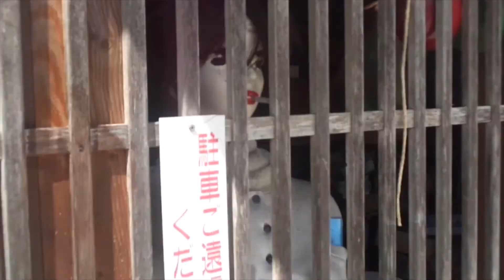2022 4古永建設しだれ桜庭園@石川県羽咋市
大島桜やしだれ桜の美しい庭園ですが不思議な人形もいます。美しい庭園は３０年以上かけて建設会社社長様が造り上げたものを無料公開。桜　石川県　羽咋市